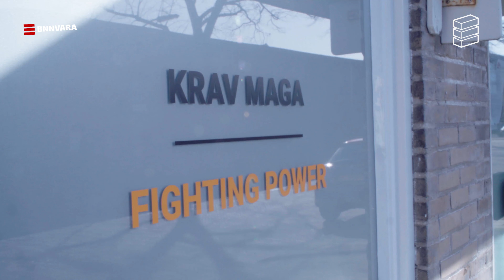LARISA leert zichzelf verdedigen door KRAV MAGA | LARISA & YASSMINA | BAKSTEEN 2022 E23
Geweld tegen vrouwen is de afgelopen tijd volop in het nieuws geweest. Larisa wil zichzelf hiertegen beschermen door een les Krav Maga te volgen.

Presentatie: Larisa Da Veiga & Yassmina Amghar
Redactie: Larisa Da Veiga & Yassmina Amghar
Camjo: Jaimy Hop
Productie: Chloe Eaton

Met grote dank aan Martijn Bos

BAKSTEEN is hét vrije makersplatform van de BNNVARA Academy. Van november 2021 tot en met april 2022 gaat deze talentvolle groep makers - die zich door meerdere voorrondes van de Academy Days heengevochten hebben - twee keer per week items maken om te leren en te groeien, maar ook om jullie te informeren en te vermaken.

Iedere dinsdag en donderdag om 16:00 uur kan je een nieuwe video verwachten van onze nieuwe lichting over dingen die ze onderzoeken, beleven, uitvoeren en willen vertellen.